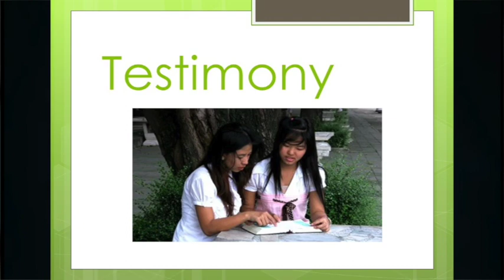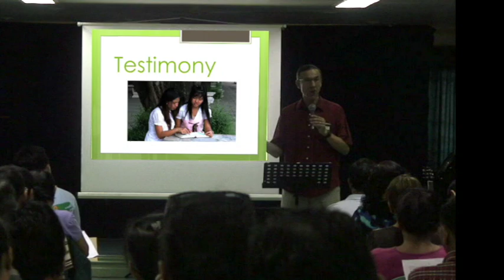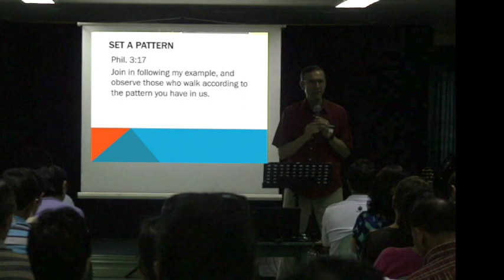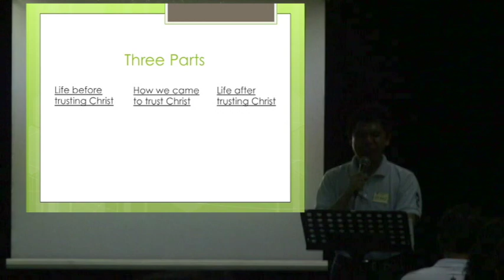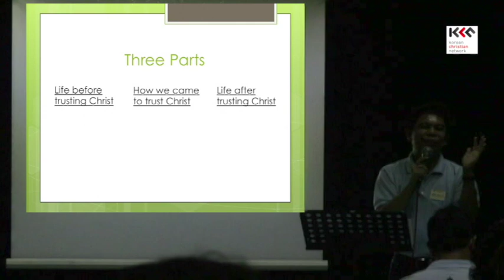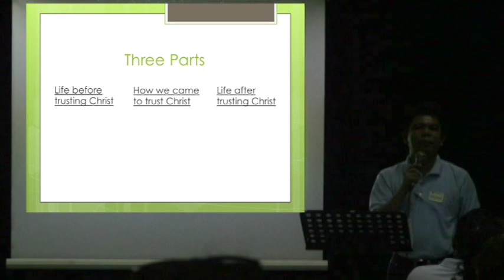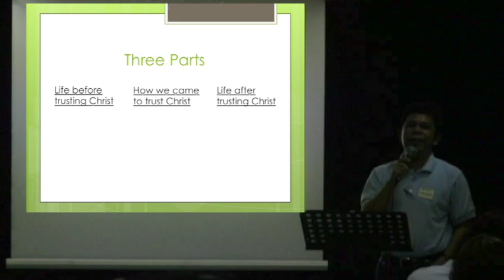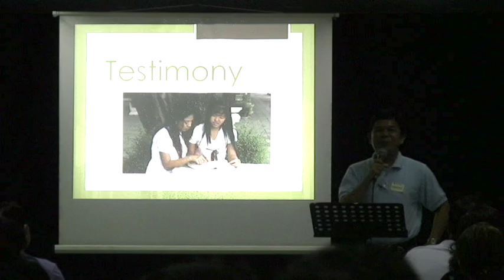T4T 03 1 2 Testimony 1